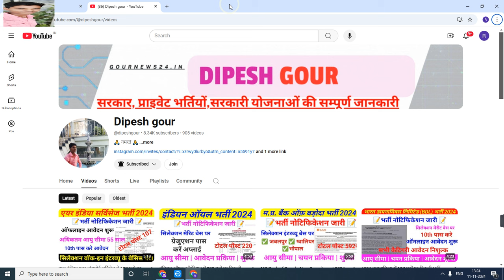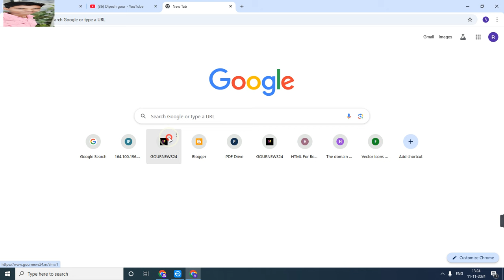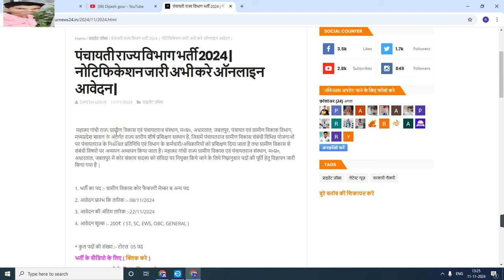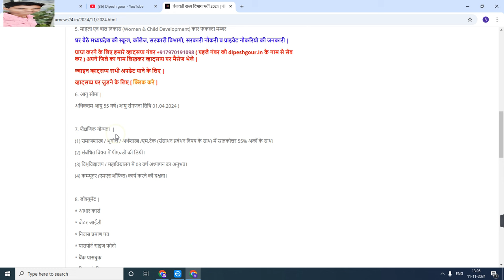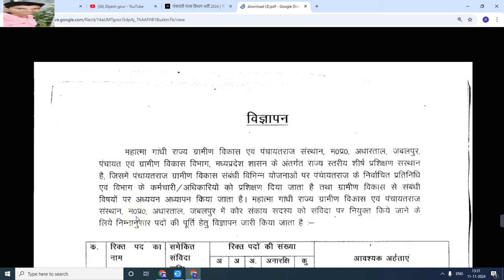मध्य प्रदेश पंचायत एंव ग्रामीण विकास विभाग भर्ती 2024 | नोटिफिकेशनजारी | सिलेक्शन मेरिट के आधार पर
My others social media link follow

Official
Official
Notification :-
Job apply
Link :___=

      😍DIPESH GOUR😍